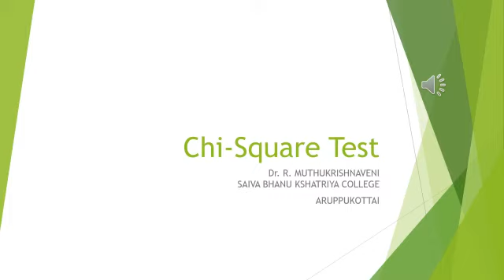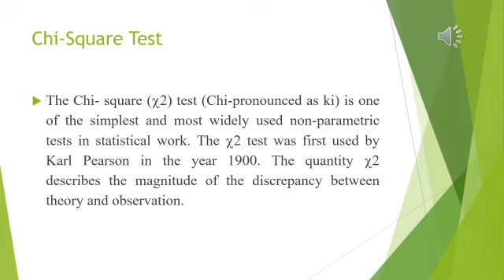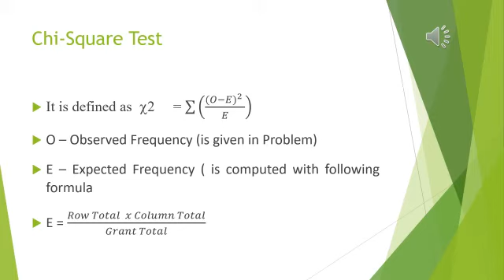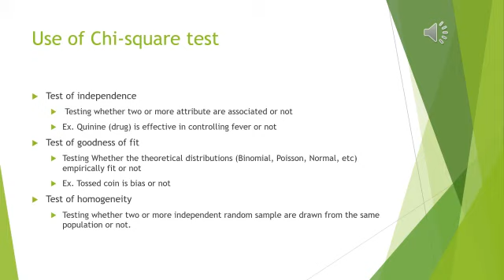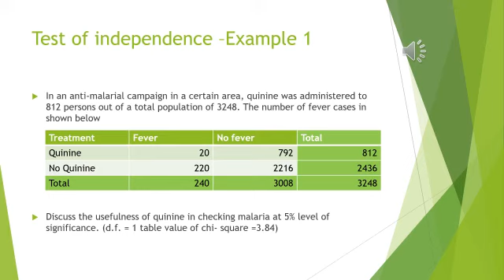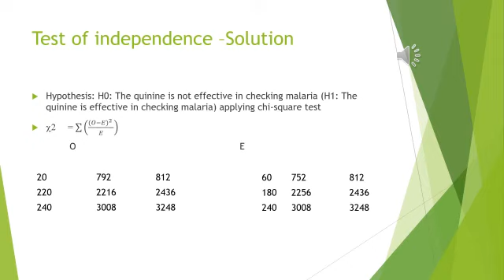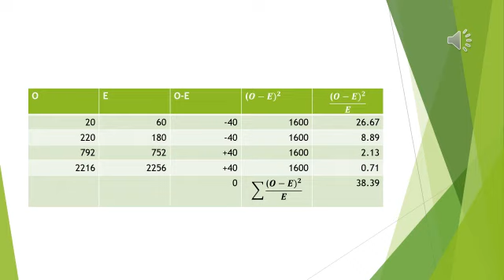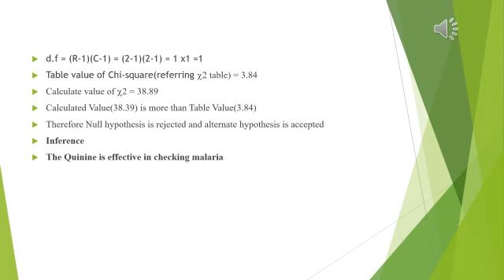Chi_square Test revised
I M.Com students